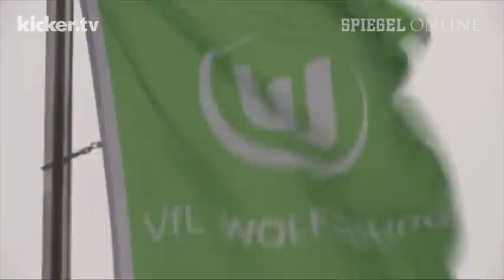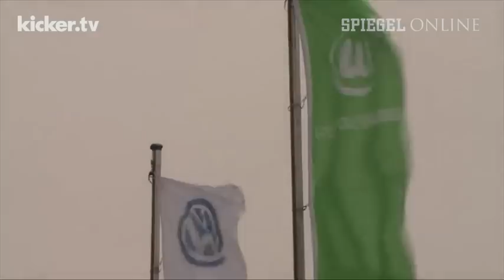Wölfe im Anmarsch: VfL wächst zur Großmacht - kicker.tv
Der VfL Wolfsburg will nach Europa. Und hat dafür aufgerüstet. Mit Hilfe der VW-Millionen haben sich die Niedersachsen in der Spitzengruppe etabliert. Dass sie dort bleiben wollen, merkt auch die Konkurrenz. "Wenn VW die Dose öffnet, wird's ungemütlich", sagt aber Dortmunds Trainer Jürgen Klopp. Ein Indiz für Wolfsburgs neues Selbstverständnis ist der Transfer von Kevin de Bruyne vom FC Chelsea zum VfL.